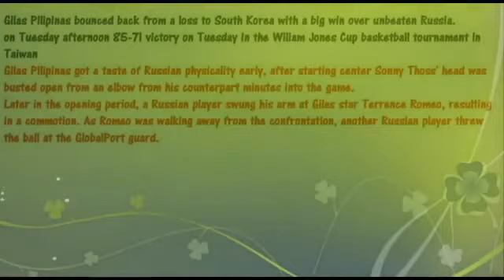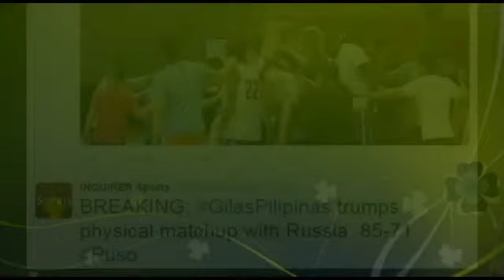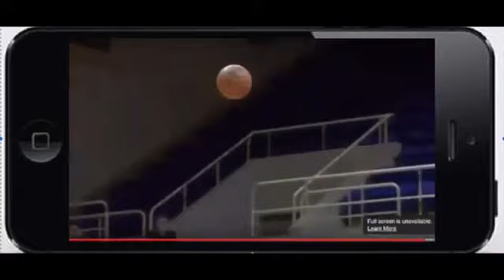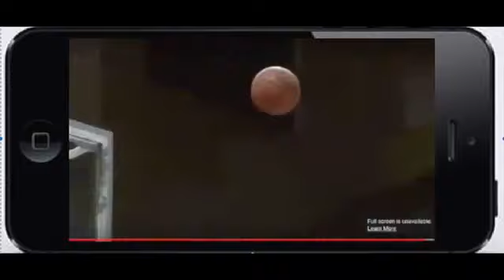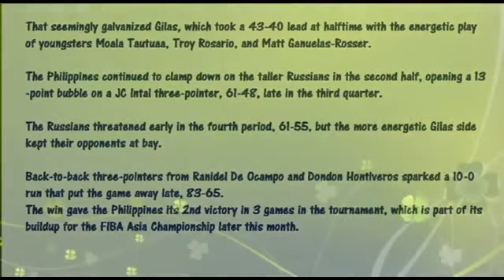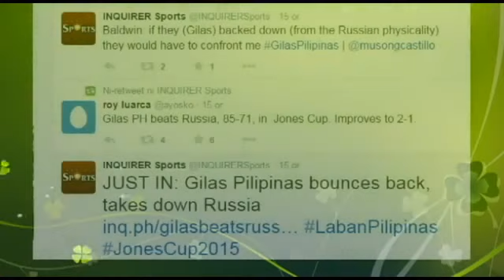Watch:Gilas Pilipinas vs. Japan - 2015 William Jones Cup - Sept. 2, 2015 (Highlights)Full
Thanks to a huge effort from Moala Tautuaa and some sharp outside shooting from its gunners, the Gilas Pilipinas basketball team cruised to a huge 75-60 victory over Japan to move up the 37th William Jones Cup standings on Wednesday at the Xinzhuang Gymnasium in New Taipei City, Taiwan.